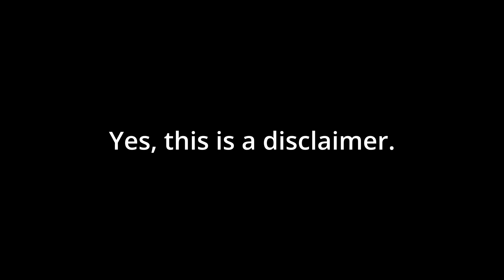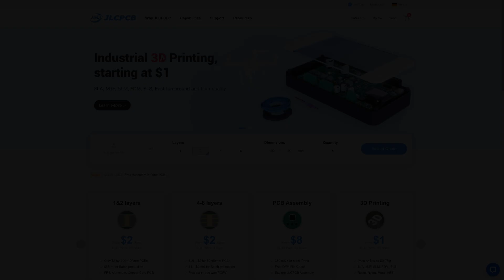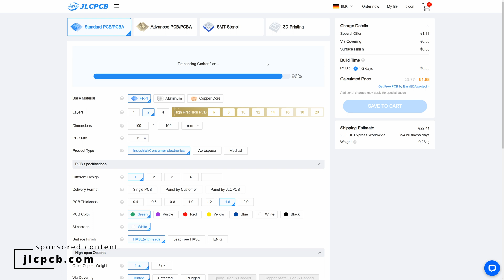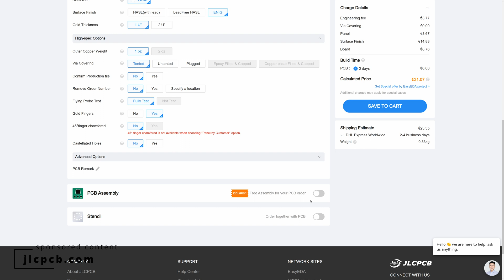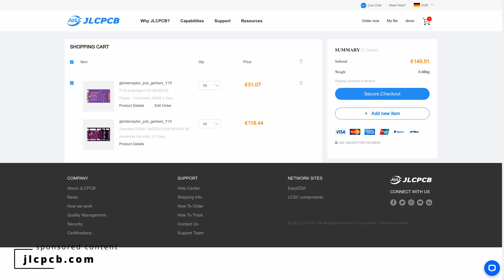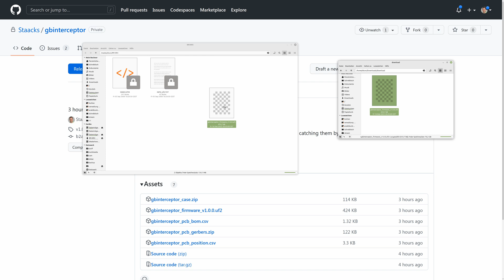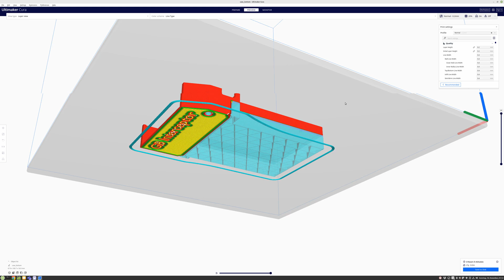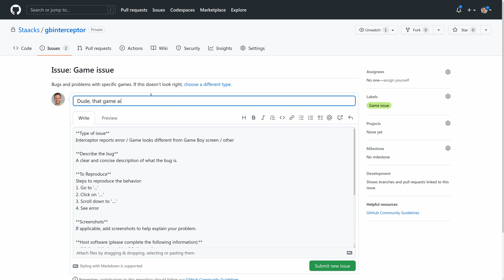How to order and build the GB Interceptor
UPDATE: Firmware 1.2.0 brings 60fps and full MacOS compatibility!

If you don't know what that is, you should watch first.

00:00 Intro
00:28 Disclaimer
01:57 Overview
02:37 Step 1a: Ordering the PCBs
10:06 Step 1b: Ordering additional parts
11:40 Step 2: Soldering the cartridge slot
12:23 Step 3: Uploading the firmware
13:11 Step 4a: Minimal case
13:24 Step 4b: 3d printed case
14:41 Using the GB Interceptor
15:50 Getting help and outro